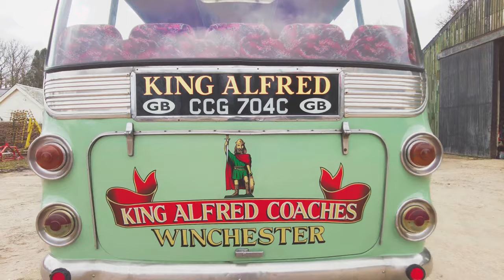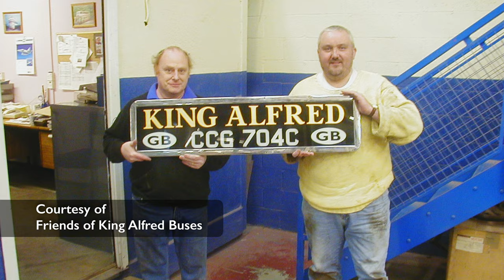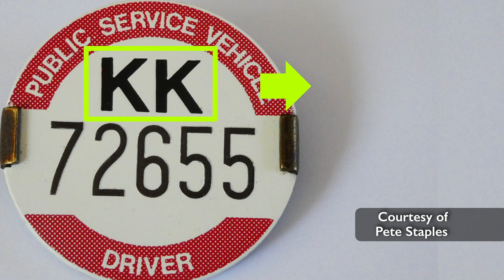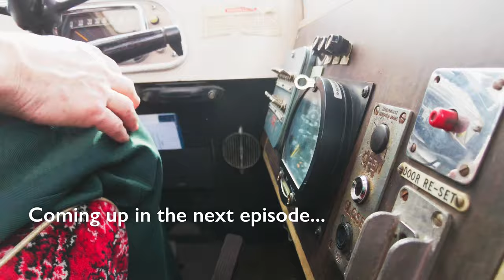Bedford VAL CCG704C | May Running Day 2022 #1 | Vintage Buses with Friends of King Alfred Buses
This is the part 1 of a multi-part series, for the Friends of King Alfred Buses May Running Day 2022. The original King Alfred Running Day of May 2022 is finally back on the Winchester Broadway, join me to have a look what is going on that day!

In this episode, we hear the story for the Bedford VAL, what was the conditions when it was found, how the Friends of King Alfred Buses renovate it, and the touching story behind it.

Listen to the interesting story about the history of the vintage buses and how Friends of King Alfred Buses rescue them, look after them and keep them running for you to enjoy for free.

The story of the 1956 Leyland Titan POU494, 1959 Leyland Tiger Cub WCG104, the Bell Punch ticket machine, King Alfred Motor Services and the September 2021 event:

The story of the 1970 Leyland Panther UOU417H and UOU419H, AEC Renown 595LCG and 596LCG;  the Setright ticket machine and the January 2022 Running day:

The story of the 1965 Bedford VAL CCG704C; the driver and conductor's badge and the May 2022 Running Day part 1:

The story of the 1967 Leyland Atlantean PDR1/2 HOR592E and the May 2022 Running Day part 2:

Put on your headphones and try to listen the spatial audio, binaural sound from the vintage bus POU494, 1956 Leyland Titan:

Special thanks for Friends of King Alfred Buses, to make this video possible. Please visit their web site to see the fleet and everything about them:

Photo credits:
Many thanks for members of Friends of King Alfred Buses for all the photos used in this episode.
Thanks for "Dave58282", "bryanb27m4" and Brain "bkp550" via Flickr for the additional photos of CCG 704C, when it was serving Hants and Dorset, also when it was serving Whites Travels.

Quick Index:
00:00 Start
00:05 Introduction of May Running Day 2022
00:49 Transport Bazaar
01:42 Conductors' Training Day
02:03 Preparation Day
03:15 Overview, Bedford VAL CCG704C
04:32 Destinations of King Alfred Coaches
05:42 Route 22 to St. Catherine's Park and Ride
06:07 The Rescue of Bedford VAL, CCG704C
10:25 PSV Badge
12:59 More Guest Vehicles
14:51 Friends of King Alfred Buses Sales Stand
16:41 Route 3 to Lower Stanmore
18:11 Route 20 to Harestock
20:10 Preview of The Next Episodes